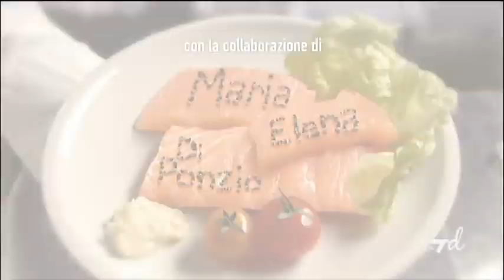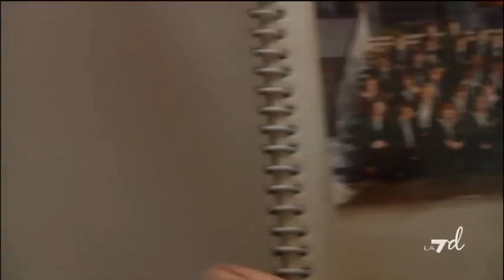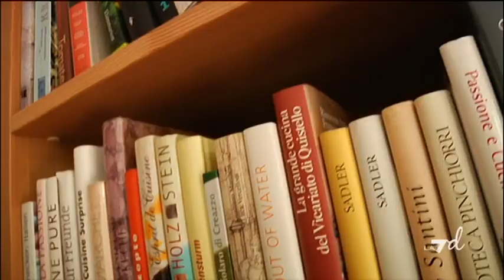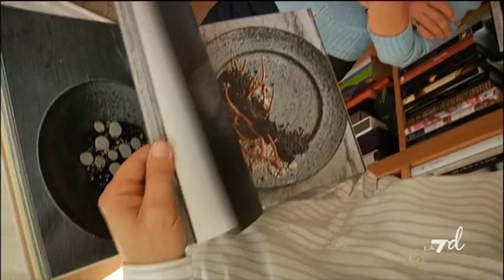Puntata 18/03/2013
StorieDiGrandiChef